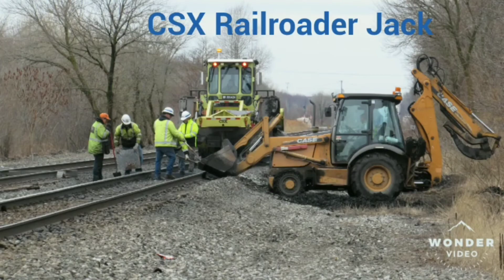Day trip to Conneaut! Railfanning NS, CSX, and B&LE